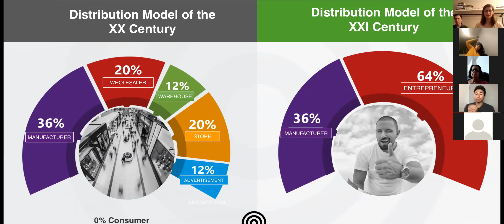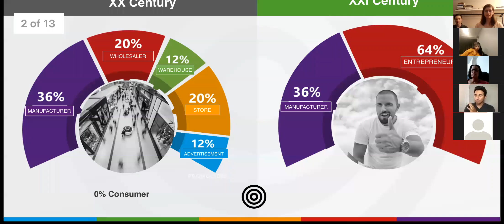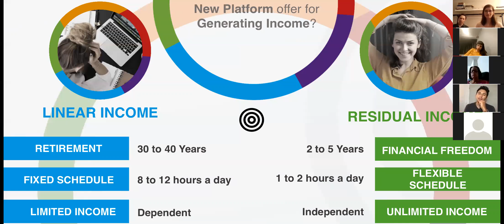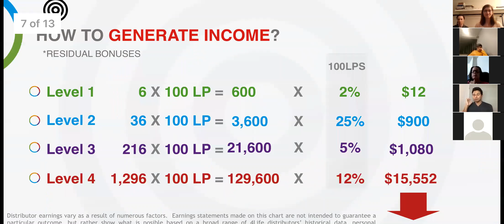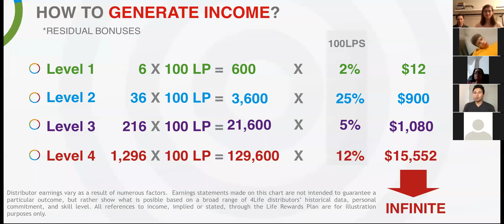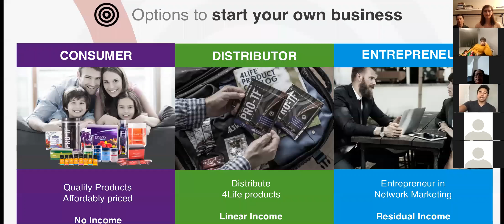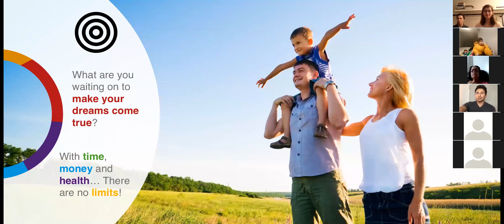Live Life Differently Weekly Presentation: Anzony de la Cuadra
Experts say that every 20 years an economic phenomenon occurs. With that in mind, do you have a plan B for a stable income? It's time to learn how to do life differently. Many people would love to stop living paycheck to paycheck and be the owners of their time. Many would like to generate a second income. Many would like to be debt free.

Learn how Anzony de la Cuadra, a socio-economic entrepreneur from Texas, lives life differently after retiring from his full-time job at the age of 22.

You can live life differently too!